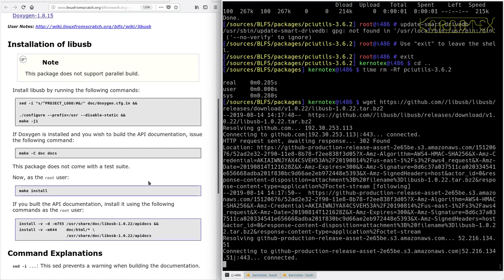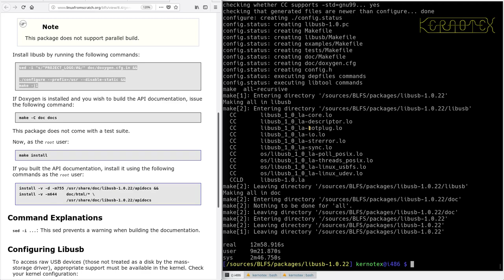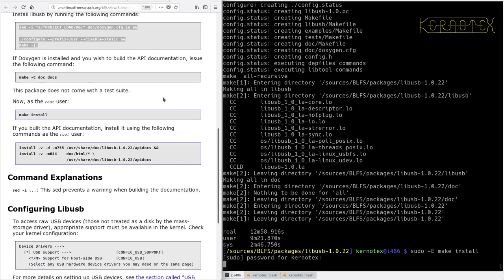LFS on an Intel i486 Episode 196 - BLFS 32: libusb-1.0.22